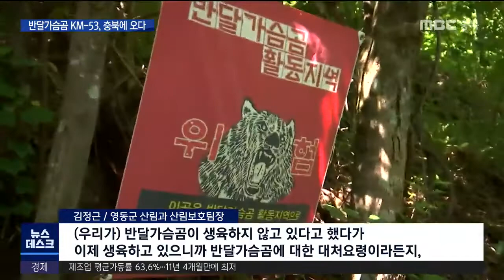①'지리산 반달가슴곰' 충북에 나타났다ㅣMBC충북NEWS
지리산 반달가슴곰이 산넘고 물건너
충북 영동 민주지산에 나타났습니다.

 위치를 추적해 봤더니
약 일주일 간 머문 것으로 확인됐습니다.

 이제는 우리도 반달가슴곰과의 공존에
대비해야할 때가 아닌가 생각하게 됩니다.

오늘과 내일 이틀동안 집중 보도합니다.
먼저 조미애 기자입니다.

 2015년 1월에 태어나 아홉달 만에
지리산에 방사된 수컷 반달가슴곰 KM-53,
일명 '오삼이'입니다.

 이 곰이 지난달 19일부터 26일까지
일주일 간 충북 영동을 다녀갔습니다.

 GPS에 찍힌 오삼이의 동선입니다.

 (CG) 6월 15일, 경북 김천 수도산을 떠나
19일엔 도 경계지역을 넘어
20일 충북 영동 민주지산에 도착합니다.
22일에는 민주지산을 넘어
영동읍의 한 사찰 주변까지 이동했습니다.

 사찰 근처에서는 흔적을 남겼습니다.

 양봉 농가의 벌통 4개를 헤집어놨는데
잡식성인 반달곰의 특성상
'오삼이'의 소행으로 추정됩니다.

[김관식/영동군 영동읍 화신2리 이장]
"저희 마을 계곡에다가 벌통을 갖다 놨는데,
이상하게 막 딱 흐트러져 있더래요.
그게 곰밖에 그럴 게 없거든."

(CG)이후 상촌면 삼봉산, 용화면으로 내려와
다시 민주지산으로 왔고, 현재
무주를 거쳐 다시 수도산으로 돌아가는
중입니다.

 충북에서 반달가슴곰 출현이 확인된 것은
이번이 처음이지만,
가능성은 꾸준히 제기돼왔습니다.

(CG) 생물종보전원은
3년 전 실시한 연구용역에서
민주지산을 곰의 서식지로 적합하다고 보고
주목했습니다.

[이사현/국립공원생물종보전원 남부복원센터장]
"민주지산 (서식 환경으로) 충분합니다.
2000년대 초반까지만 해도 곰이 서식하고 있다는 제보가 꾸준히 있던 곳이고요. 백두대간에 속하는 지역인데 굉장히 서식환경이 좋습니다. 먹이량도 풍부하고"

 충청북도와 영동군도
곰 서식 가능성을 염두에 두고
지난해 민주지산과 물한계곡 일대에
무인카메라 11대를 설치해
모니터링을 진행했습니다.

 1년 간의 생태계 서식현황 조사
종료를 앞두고
마침내 반달가슴곰이 충북에 나타나면서
보고서도 다시 쓰게 됐습니다.

[김정근/영동군 산림과 산림보호팀장 ]
"(우리가) 반달가슴곰이 생육하지 않고 있다고 했다가 이제 생육하고 있으니까 반달가슴곰에 대한 대처요령이라든지, 반달가슴곰하고
충돌했을 때 대응 매뉴얼 이런 사안을"

 전문가들은
반달가슴곰 오삼이가 왜 민주지산까지 왔는지,
또 올 것인지, 다른 개체도 올지,
이런 질문들에 답하기 위해선
장기적인 모니터링이 필요하다고 봤습니다.
(영상취재 허태웅 CG 최재훈)